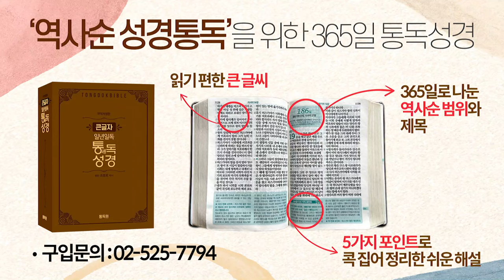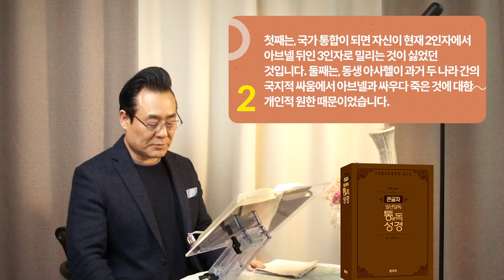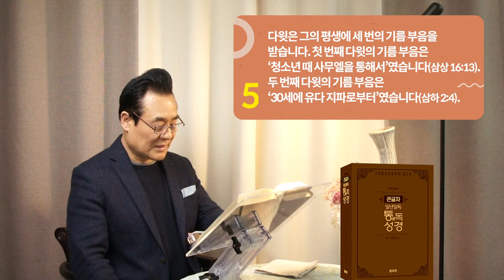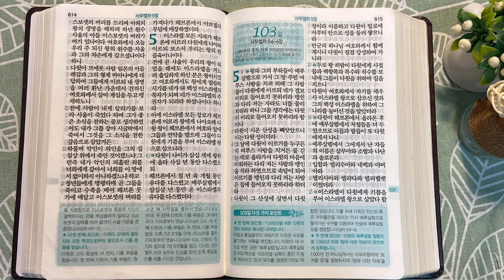역사순 통독성경 102일 | 두 가지 이유 때문에 요압이 아브넬을 암살합니다 | 삼하3장~5:5 | 세계적인 신학자 통박사 조병호의 성경통독